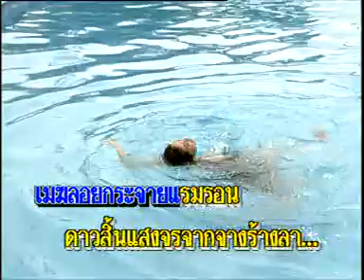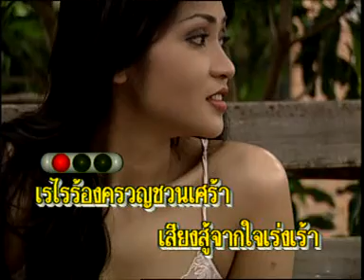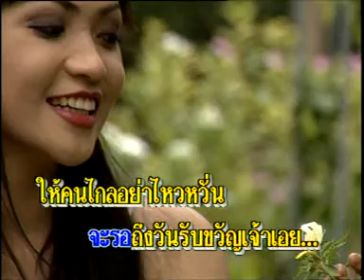เดือนแรม คาราโอเกะ